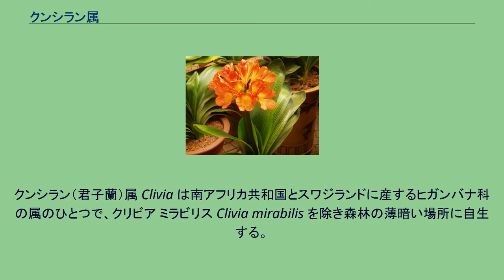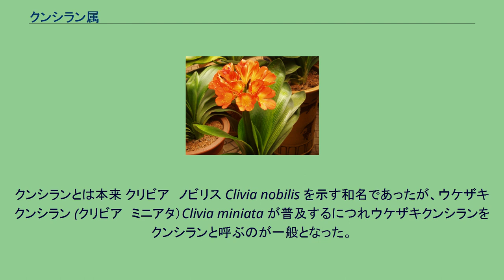クンシラン属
クンシラン（君子蘭）属 Clivia は南アフリカ共和国とスワジランドに産するヒガンバナ科の属のひとつで、クリビア ミラビリス Clivia mirabilis を除き森林の薄暗い場所に自生する。
「ラン」とつくが「ラン科」ではない。
クロンキスト体系ではユリ科に含める。
他のヒガンバナ亜科の植物の多くは地中に鱗茎を形成するが、本属と近縁のクリプトステファヌス属 Cryptostephanus では太い根を張るのみで鱗茎はない、根の様子だけみれば遠縁ではあるがムラサキクンシラン属 Agapanthus のものに良く似ている。
ウケザキクンシラン（受咲き君子蘭）Clivia miniata の園芸品種が日本国内では良く知られている。
肉厚の葉とオレンジ色の花を楽しむ園芸植物。
南アフリカの平原が原産。
ヨーロッパを経由して、日本には明治時代に渡来した。
ヨーロッパでは花を楽しむものとされていたが、日本では万年青などと同様に葉の美しさを楽しむようになった。
それゆえ、古典園芸植物に分類される。
他家受粉による種子で育つ。
発芽から開花までは2～3年ほどかかる。
それゆえ、種子で増やすと個体差が大きい。
近年は黄色の花のものも見出され、育種も進んでいる。
クンシランとは本来 クリビア　ノビリス Clivia nobilis を示す和名であったが、ウケザキクンシラン (クリビア　ミニアタ）Clivia miniata が普及するにつれウケザキクンシランをクンシランと呼ぶのが一般となった。